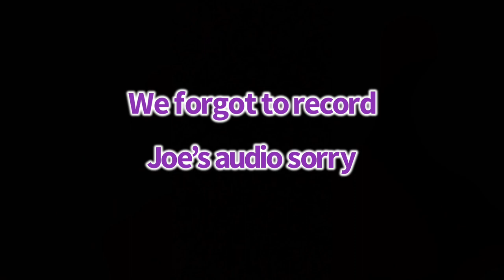Floor is lava